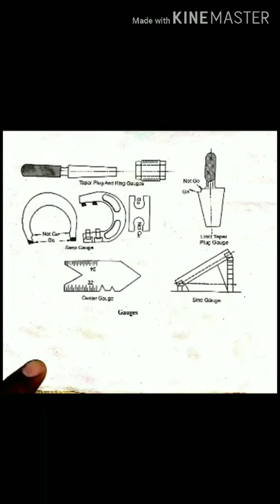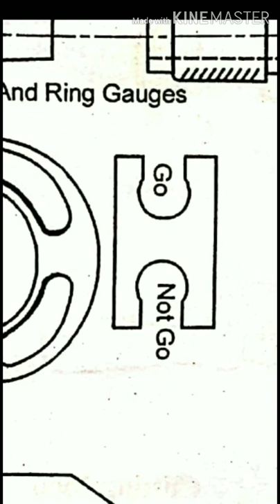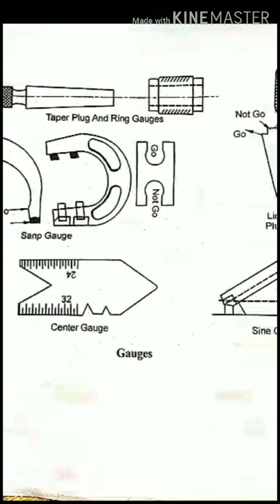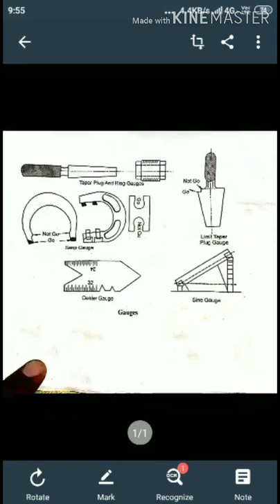Engineering Drawing Second Year